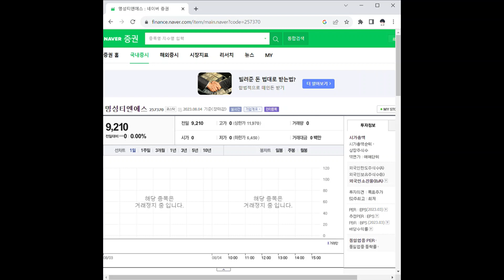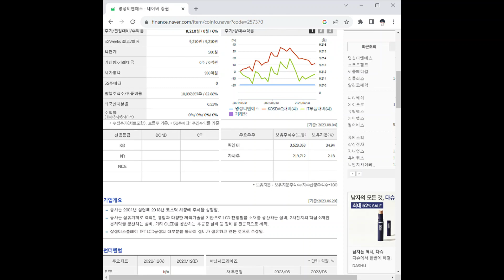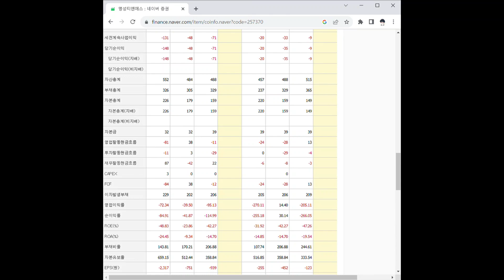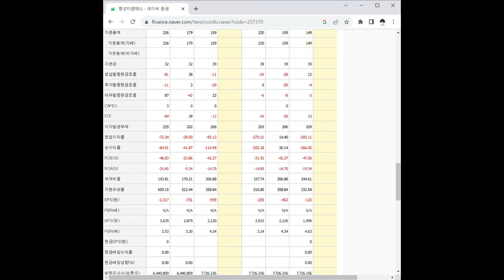257370명성티엔에스 주가 전망 및 차트 분석